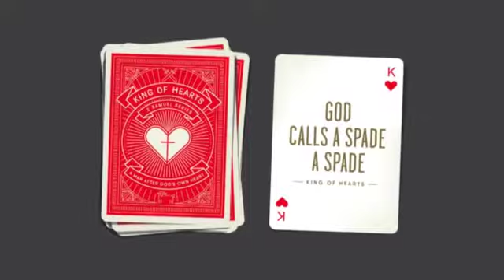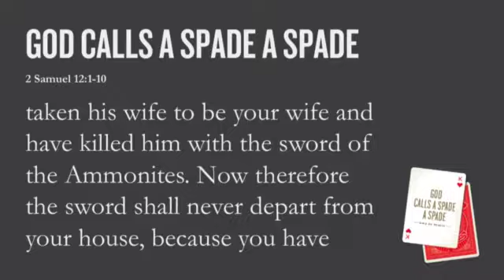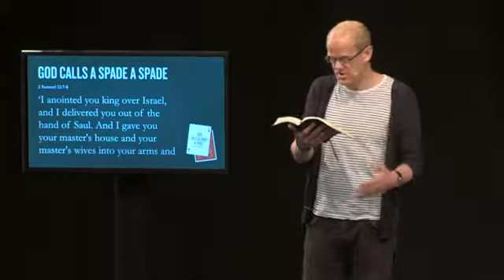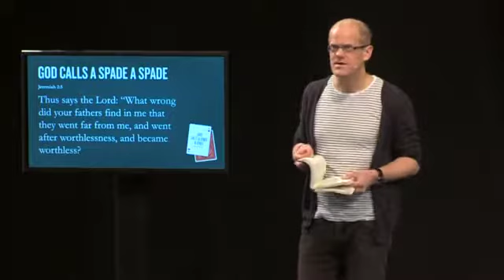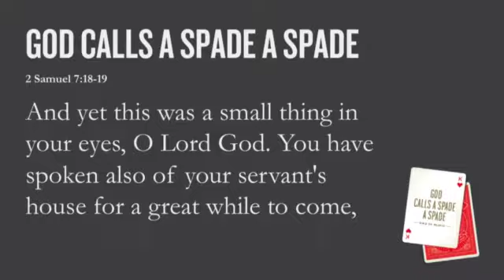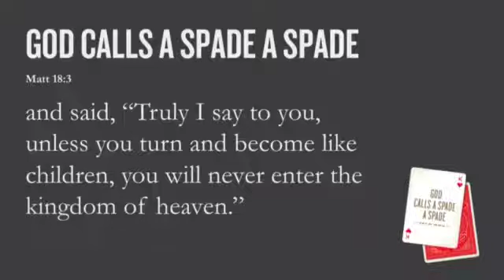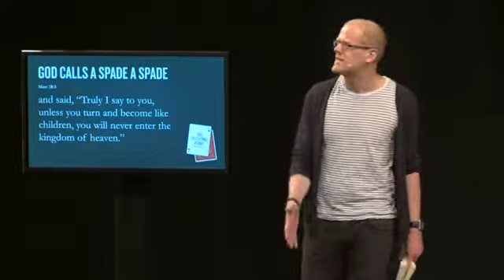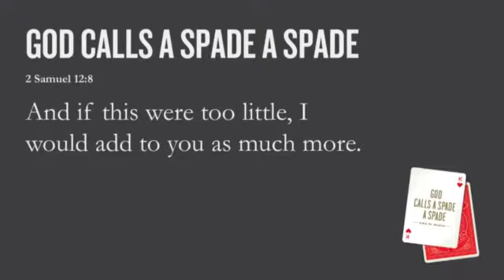King of Hearts 14 Joel Virgo - God Calls A Spade A Spade